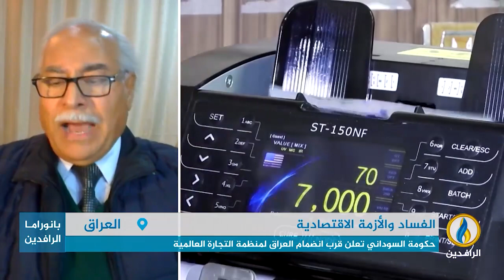مداخلة صباح علو بشأن قرار حكومة بغداد الانضمام لمنظمة التجارة العالمية